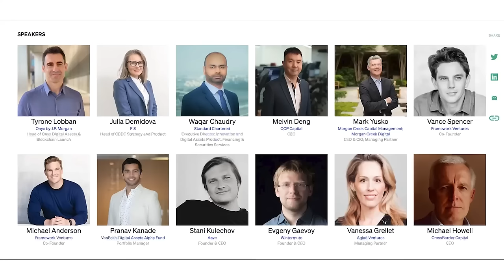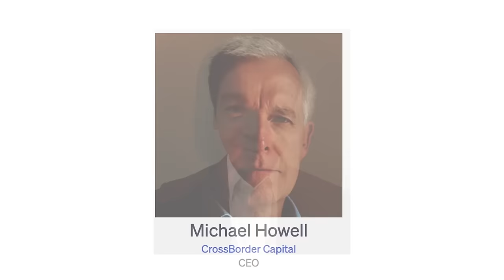The Banking System Is Healing | Dan Siciliano & Michael Ericson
This week, Michael Ericson President of the Chicago Federal Home Loan Bank & Dan Siciliano Chair of the Council of FHLBs and independent director of the San Francisco FHLB join the show for a discussion on the current health of the banking system.

At the end of the year in 2023, 9 months after the March banking panic, Dan & Michael make a case that the U.S banking system if more healthy & stale than earlier this year. We deep dive into the collapse of SVB, how the FHLB operates & what to expect looking ahead to 2024. To hear all this & more, you'll have to tune in!
Timestamps:
00:00 Introduction
01:09 What Is The FHLB?
04:12 Strength Of The Banking System
17:27 Does The FHLB Have Credit Risk?
28:04 The Collapse Of SVB
37:24 Role Of The FHLB vs The Fed
47:05 Bank Credit Worthiness
01:03:40 Lessons Learned From The March Bank Panic
01:08:48 Silvergate Bank
01:16:02 Silicon Valley Bank
01:19:50 Operational Expenses Of The FHLB